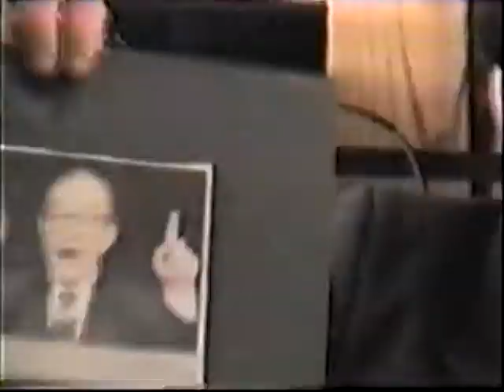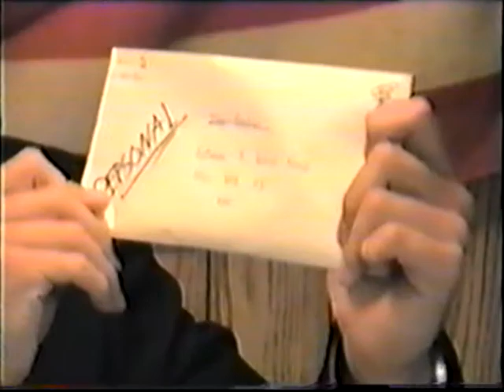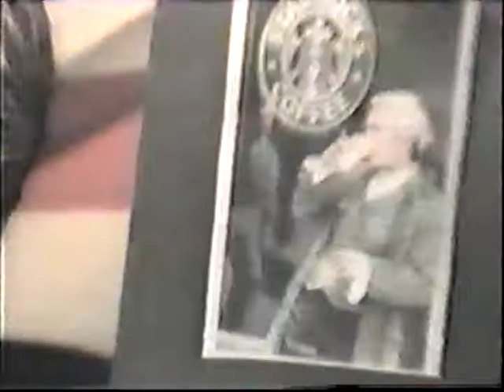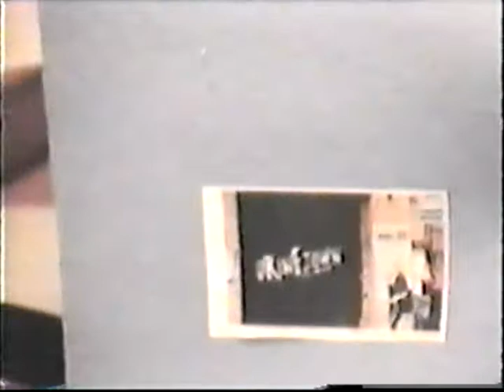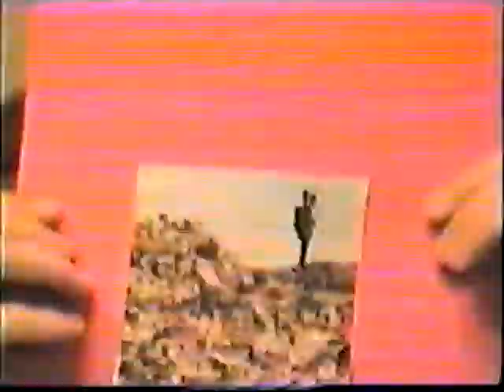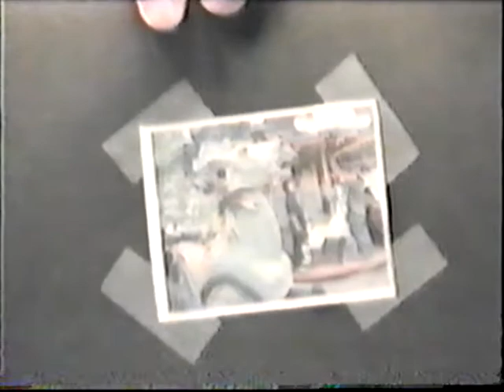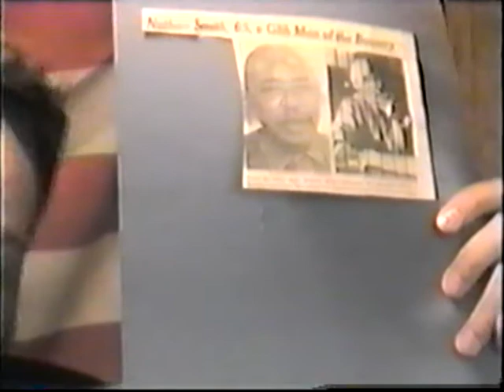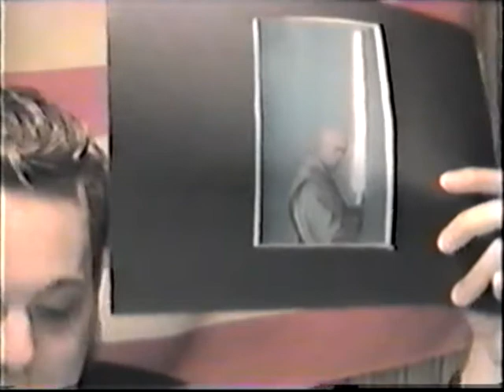Update with John Craft & Josh Tyler 2002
John Craft and Josh Tyler's "Weekend Update" media studies project, featuring; Chris Wilson and Brad Siebeking.